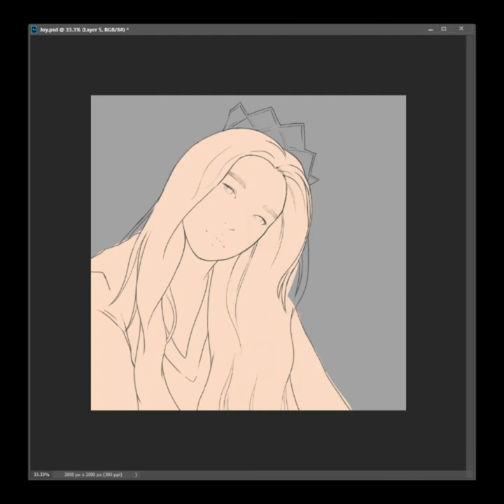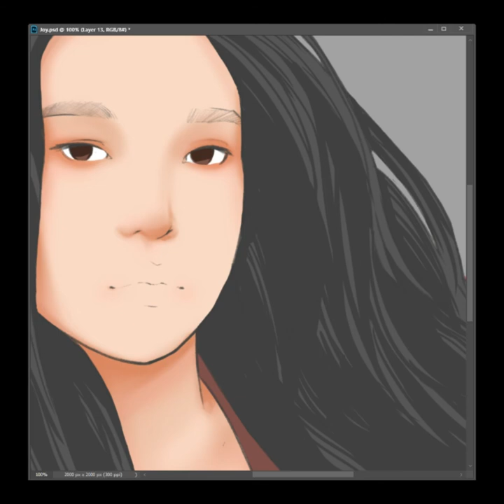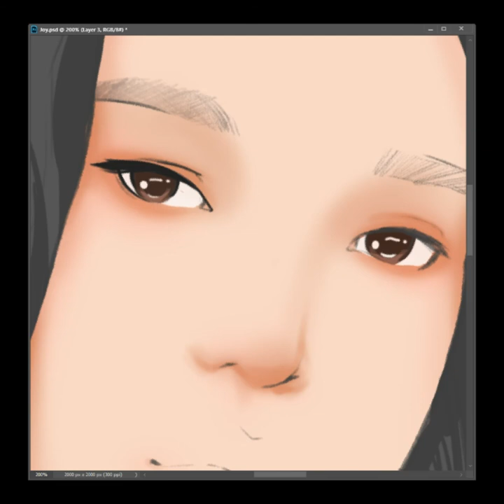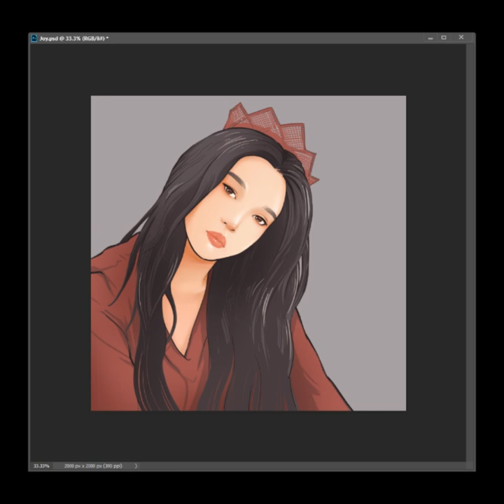[SPEEDPAINT] RED VELVET Joy - Perfect Velvet Photo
I hope you enjoy this video of me digitally painting RED VELVET Joy's photo from the group's album Perfect Velvet.

I am currently on a fortnightly upload schedule and I will try to do at least one upload each week.

Stay safe, peeps!